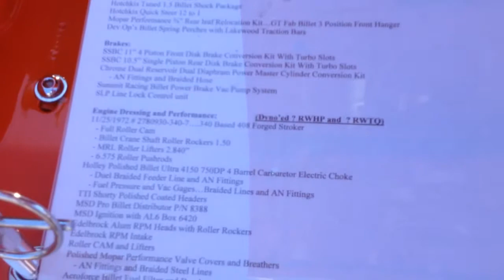Rare Pro Touring 1970 Dodge Challenger RT sunset matallic g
Custom built from top to bottom. Chromed out engine, torq thrust wheels, power disc brakes, bucket seats, console, etc.